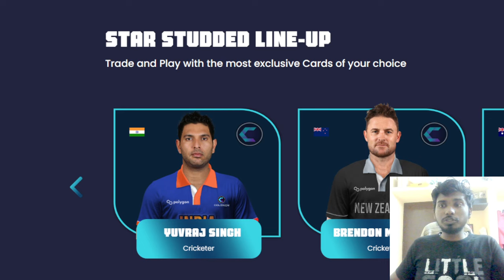wcc3 v1.4.9 New Update Features | wcc3 New Collaboration | New Advanced Customization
Hey folks! Watch me play WCC3 & Real Cricket 3D, Cricket 19, FIFA 22 PC, Stumble Guys & Much More Games ! in Evening daily 7.30 Pm